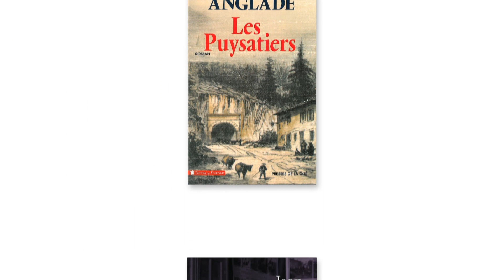Jean Anglade - le témoignage de Simon, son petit-fils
En 2015 les Presses de la Cité fêtent Jean Anglade. En savoir plus . A l'occasion des 100 ans de l'auteur, les éditions Presses de la Cité ont recueilli les témoignages de ces proches. Ici celui de son petit-fils, Simon Vuillardot.